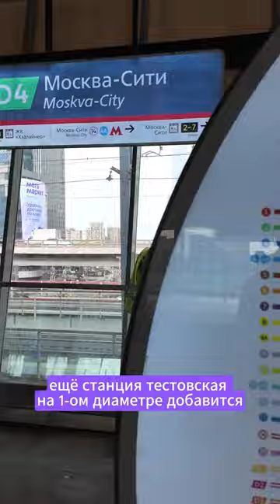В Москва-Сити переименовали метро и МЦД!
В деловом центре Москва-Сити переименовали почти все станции метро, МЦК и МЦД! теперь станция Выставочная Филёвской линии стала Деловым центром, Деловой центр МЦК стал Москва-Сити вместе с Тестовской МЦД4 и Международной.
Поддержка канала:
КРИПТОВАЛЮТЫ Binance Pay ID 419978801